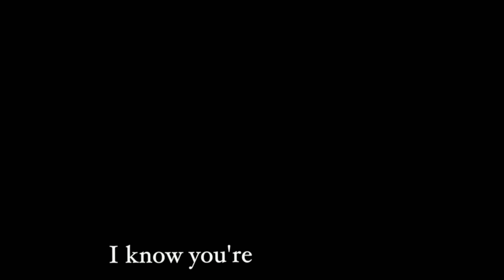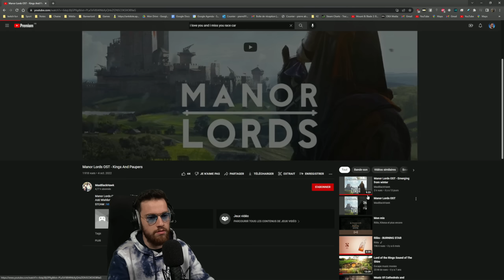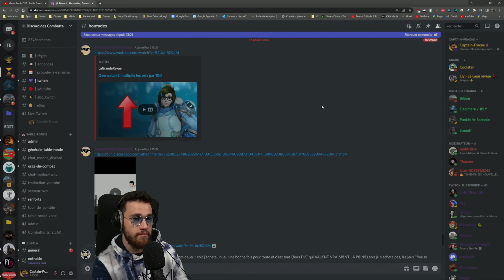Mon héros tombe malade ! (OUI c'est possible) - M&B II Bannerlord | Napoléonir RIP #16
Épisode 16 de l'aventure de Napoléonir sur le jeu Mount & Blade II Bannerlord !

La révolte est en marche. Usair, seigneur du Khanat de l'Oie Fracassante ne supporte plus la puissance grandissante de Khan Tengri Tsounami. Il décide donc de mener la guerre contre son maître. Tout le continent Calradien est en marche pour mater cette rébellion. Usair et les siens survivront-ils ? Usair méritera-t-il le titre de Napoléonir ?

Le mod qui me permet de prendre le contrôle d'un Clan autre que le mien en début d'aventure

Ma config PC gaming:

Carte graphique : Nvidia RTX 3080 Ti
Processeur : Ryzen 9 3900x
Ram: 32 Go DDR4
Stockage des jeux: 1To NVME